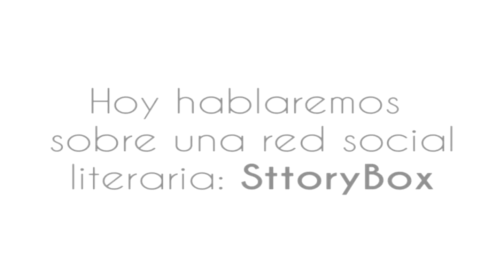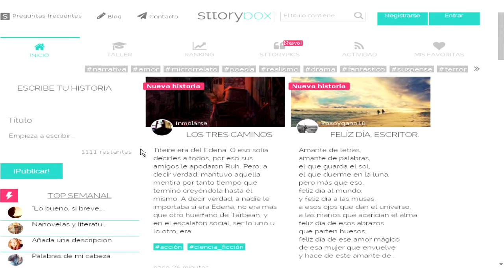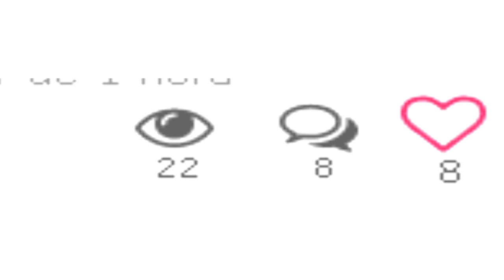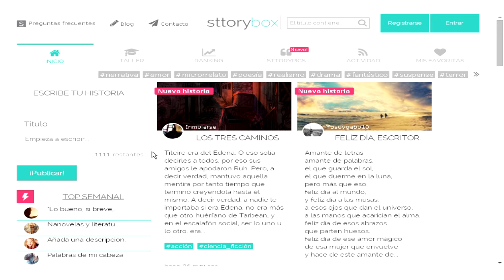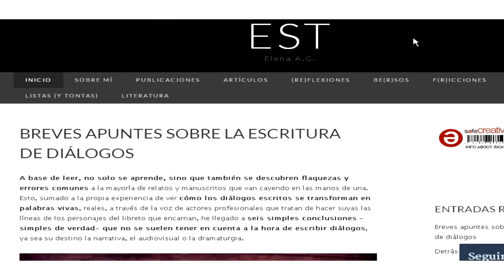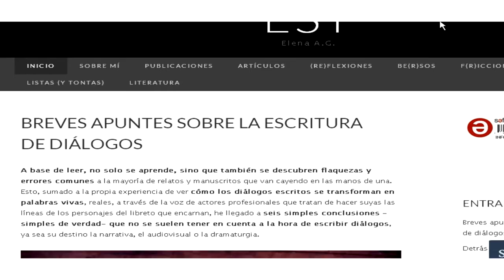Quiz Montag - Ep. 4: Sobre SttoryBox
¡Hola!

En esta ocasión, quiero hablar sobre Sttorybox, una red social literaria en español cuya función es dar a conocer a quienes les guste la escritura. Su sistema es bastante original, principalmente en la forma en que se publican las historias. Te invito a que escuches este episodio y sepas más sobre esta iniciativa para los futuros grandes escritores.

El artículo que les recomiendo esta vez fue escrito por Elena Álvarez, directora editorial de la Revista Argonautas, el cual ofrece varios consejos sobre la escritura de diálogos:

Quiz Montag es un proyecto que comprende varias cosas; entre ellas, este pequeño podcast semanal. Aquí hablaré de temas relacionados con la escritura y los libros, por lo que habrán consejos y reseñas.